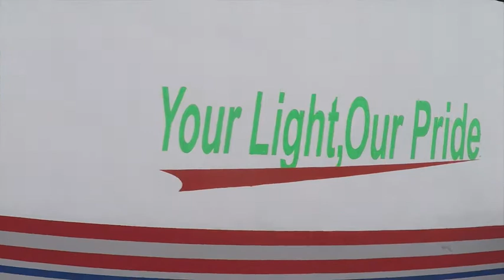#08 kota kinabalu food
SELAMAT HARI RAYA GUYS kami ucapkan dari TEAM SULIT .

*sorry lambat upload busy sikit .

• Track Info:

Title: Deux
Artist: dyalla
Genre: Hip Hop & Rap
Mood: Inspirational